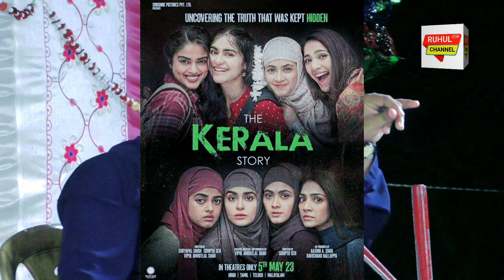কেরালা স্টোরি' ফিল্ম কেন নিষিদ্ধ করলো মুখ্যমন্ত্রী যা বললেন┇maulana zulfiqar azizi┇the kerala story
বক্তার বক্তব্যের দায় সম্পূর্ণ বক্তার উপর নির্ভর করবে, য়ার দায় "RUHUL STAR CHANNEL" কর্তৃপক্ষ কোনো ভাবেই নেবে না।